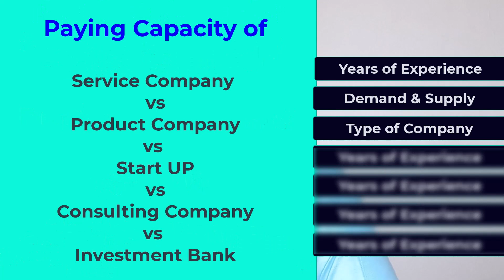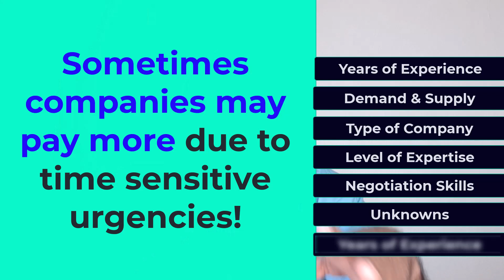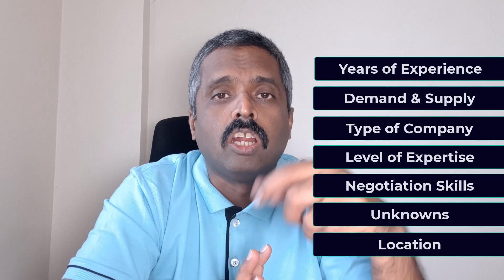Factors Impacting Salary of Software Engineers in IT Industry | Career Talk With Anand Vaishampayan